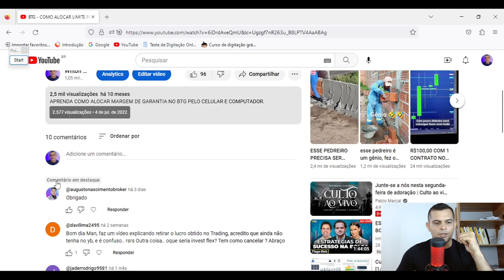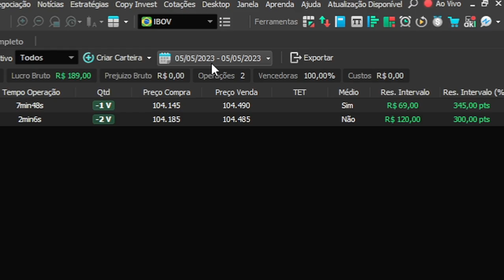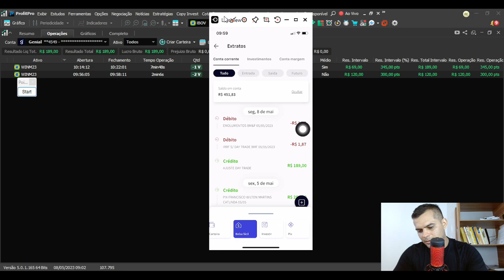MINI-ÍNDICE - COMO SACAR DINHEIRO DO DAY TRADE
Descrição

Muitas pessoas têm dúvidas de como é sacado o dinheiro do Day Trade. Neste vídeo eu mostro na prática como funciona.

CAPÍTULO
00:00 – Como Sacar dinheiro do Day Trade
01:27 – Corretora Genial Investimentos
02:41 – Pix do Lucro do Day Trade